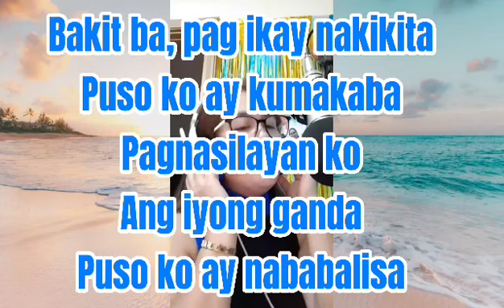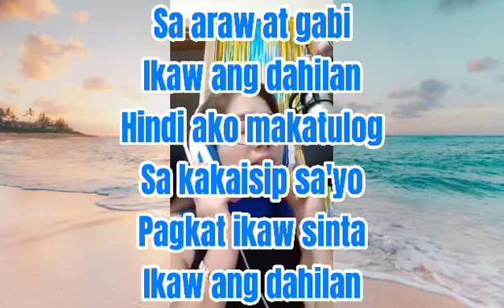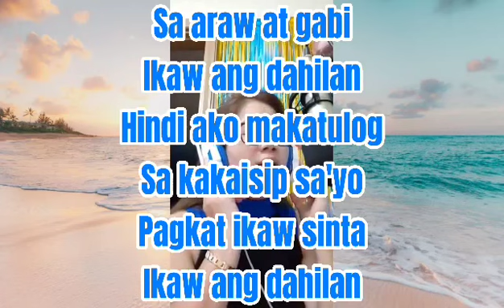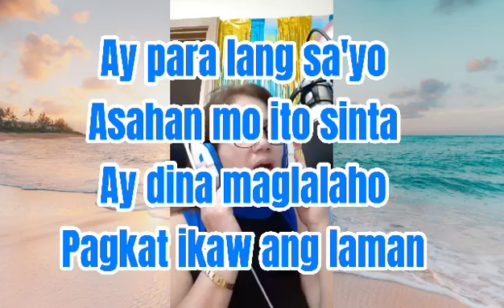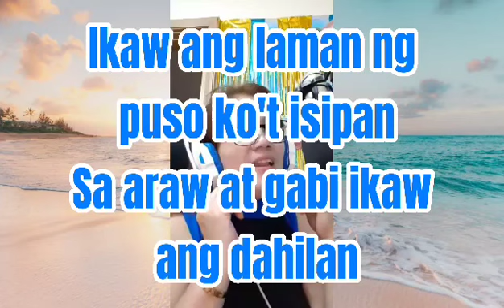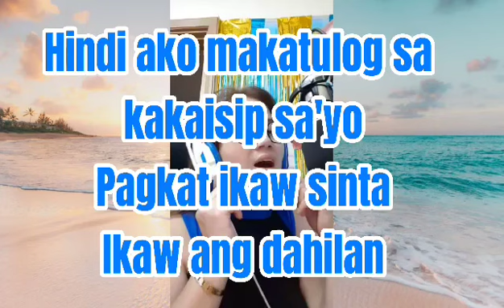Ikaw Ang Dahilan | With Lyrics | Cover by: PHTOKLTV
One of my favourite song that hits my heart, and I post this for more.